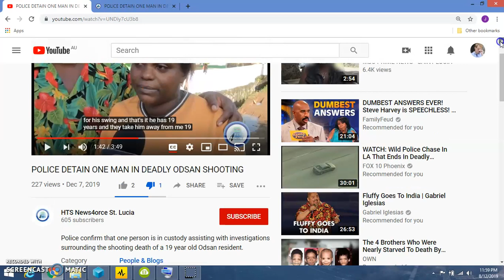Odsan Shooting Tearless Mother Next Day Hmmm